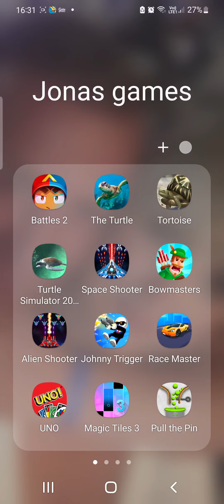Balloons TD battle 2